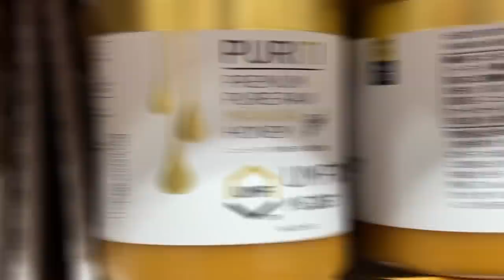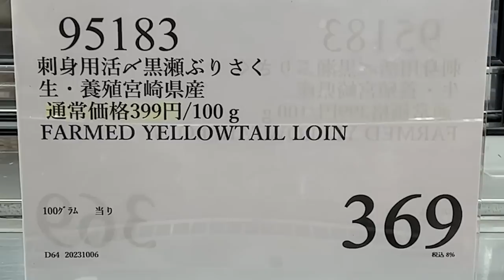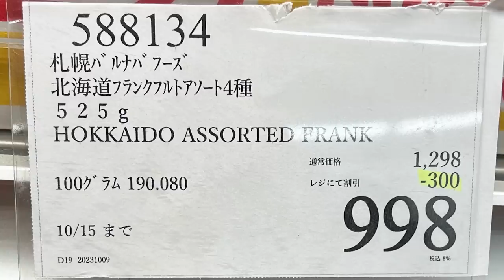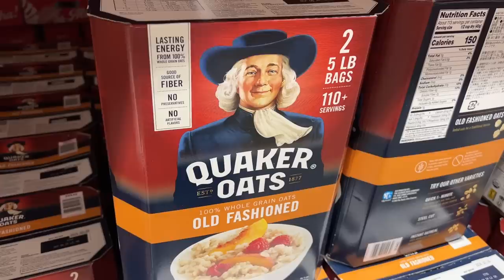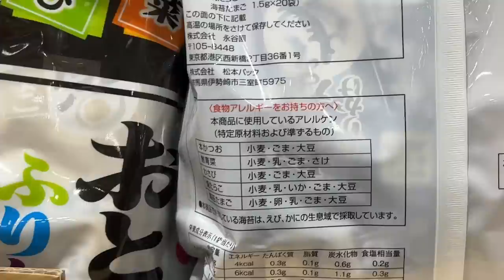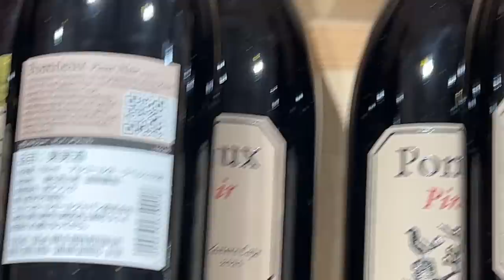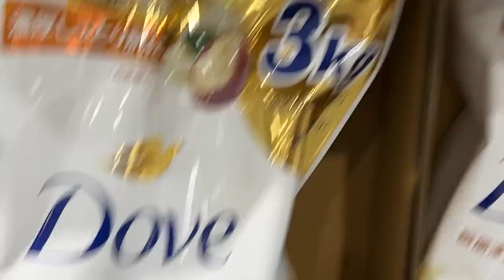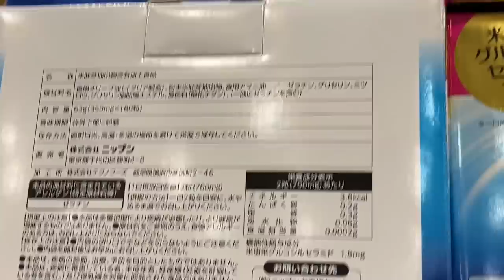【コストコセール情報】10月2週目-平日-前編 食品 生活用品 パン 肉 お菓子 キャンプ キッチン おすすめ 最新 クーポン 購入品